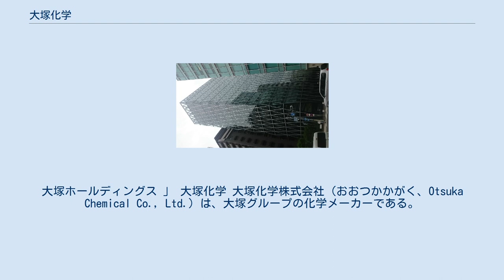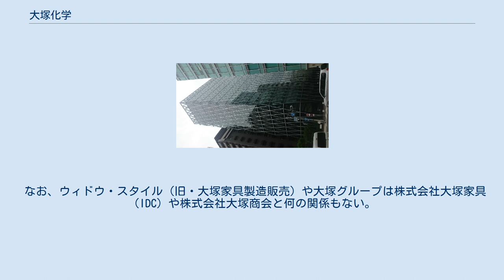大塚化学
大塚ホールディングス 」 大塚化学 大塚化学株式会社（おおつかかがく、Otsuka Chemical Co., Ltd.）は、大塚グループの化学メーカーである。
 大塚グループの中核企業の一つで、化学品を手がける。
特に化学品部門ではヒドラジンで知られる。
またオロナミンCの事業も手がけている。
かつては農薬肥料部門も有していたが、現在はOATアグリオとして独立し、大塚グループを離れている。
なお大塚グループでは他に大塚食品が大輪会に参加している。
 2002年9月1日に持株会社化し、大塚化学ホールディングス株式会社（大塚化学HD）に商号を変更、会社分割によって新たに設立した大塚化学株式会社など事業3社に事業を移管した。
ただしオロナミンC事業のみは持株会社に残されたため、純粋持株会社ではなく事業持株会社であった。
 この時点で大塚化学HDは大塚グループの中間持株会社となったが、グループ中核の持株会社・大塚ホールディングス株式会社（大塚HD、2008年7月設立）の子会社ではなかった。
個人株主が多数存在したため、大塚HDは子会社の大塚製薬工場、大塚製薬、大鵬薬品工業などの持株分を含め、大塚化学HDの24%の株式しか保有しておらず、逆に大塚化学HDが大塚HDの（大塚製薬が大塚HDの完全子会社となる以前は大塚製薬も）筆頭株主であるという「ねじれ」が生じていたのである。
 この複雑な資本関係を整理して、事業を効率化する目的で、大塚HDは大塚化学HDを子会社にすることになる。
まず、2009年3月27日に、大塚化学HDが524億7000万円の第三者割当増資を実施し、これを大塚HDが引き受け、出資比率を50.35に引き上げた。
そして、同年7月1日に、大塚HDとの間で株式交換を実施し、大塚HDの完全子会社となった。
また持株会社化に際して一度分離した大塚化学株式会社を吸収合併し、事業会社化して「大塚化学」に社名を復帰した。
 なお、ウィドウ・スタイル（旧・大塚家具製造販売）や大塚グループは株式会社大塚家具（IDC）や株式会社大塚商会と何の関係もない。
 ※ いずれの番組も「オロナミンC」もしくは「ボンカレー」のCMを流していた。